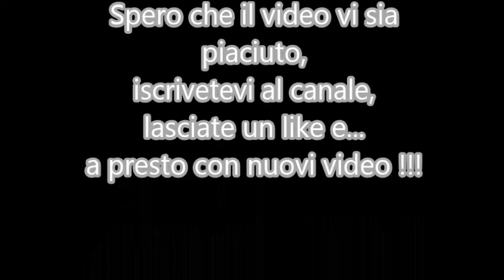Estirpatura 2015: John Deere 3650 con estirpatore + Case CVX 160 con vibro Ma/ag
Ben tornati con un nuovo video della preparazione del terreno per la semina del mais.
in questo video vediamo all'opera un John Deere 3650 con ripuntatore       e un Case CVX 160 con vibro Ma/ag.
A presto con nuovi video della lavorazione del terreno.